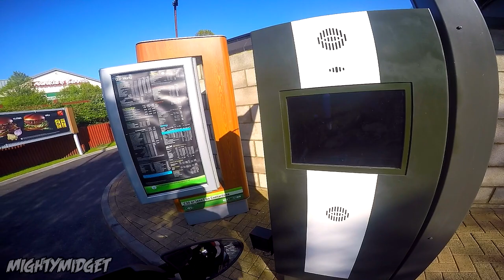Drive Thru On A Naked Bike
SUPPORT THE BLOOD BIKERS IN OUR 9 DAY MOTORCYCLE EUROPE TRIP